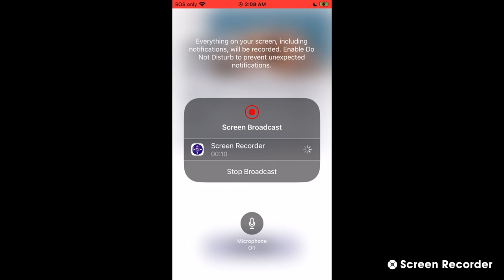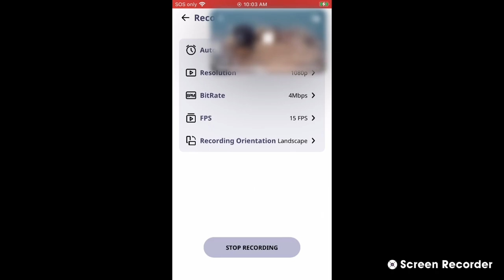Two Harbors Bald Eagles 05/17/23 11:15